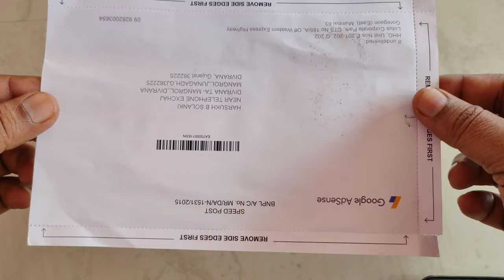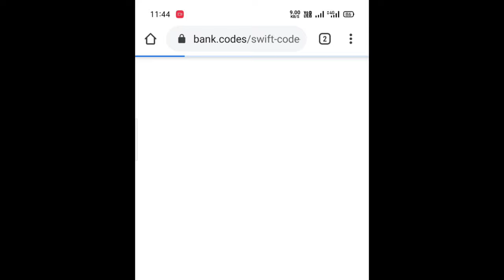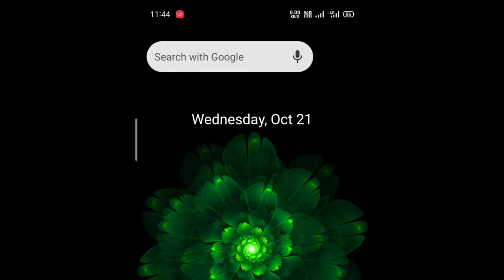Google Adsense pin verify || Adsense verification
Google Adsense pin verification and Bank account add in Google Adsense video